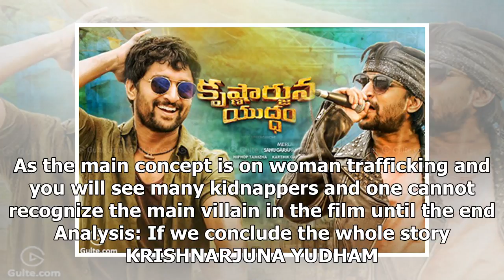Krishnarjuna Yuddham Movie Review